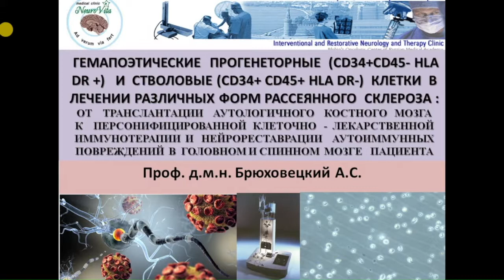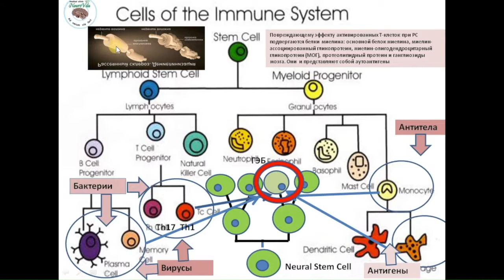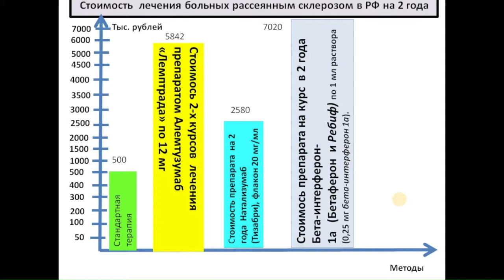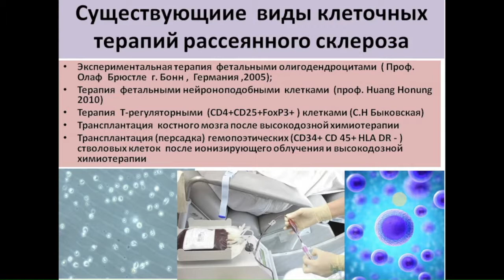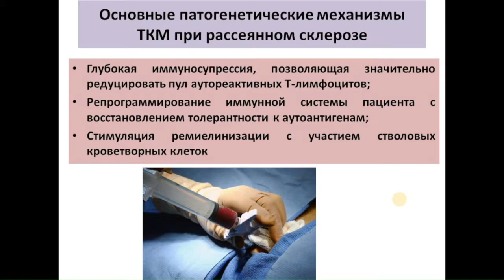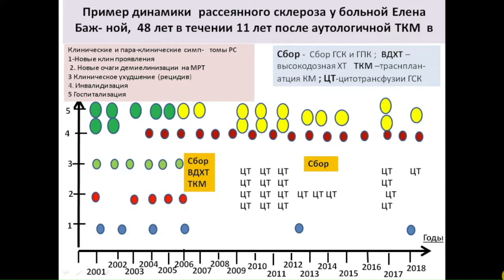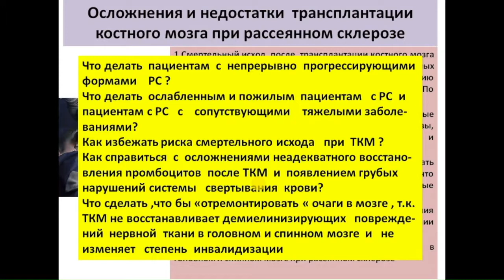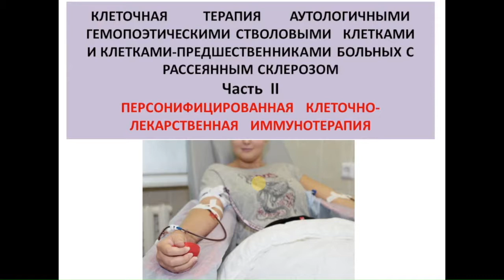Рассеянный склероз. Гемапоэтические прогенеторные и стволовые клетки в лечении рассеянного склероза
Гемапоэтические прогенеторные (cd34+cd45- hla dr +) и стволовые (cd34+ cd45+ hla dr-) клетки в лечении различных форм рассеянного склероза : от    транслантации аутологичного костного мозга к персонифицированной клеточно - лекарственной иммунотерапии и нейрореставрации аутоиммунных повреждений в  головном и спинном мозге пациента